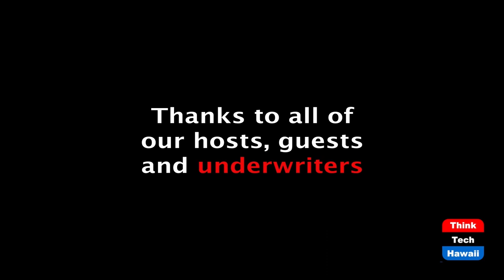Is Better Education the Key to Recovering from the Damage to our Democracy (Community Matters)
Or are other steps and changes also required.  The host for this episode is Jay Fidell.  The guest for this episode is Deane Neubauer.

Deane Neubauer, professor emeritus in political science at the University of Hawaii, will help us understand the connection between education and the preservation of our democracy, and whether and to the extent better education can be a key to recovering from the damage that our democracy has suffered in recent years.